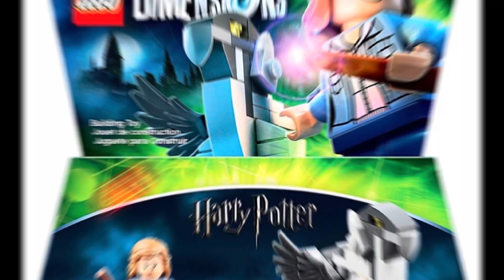LEGO Speed Build - 71348: LEGO Dimensions - Hermione Granger Fun Pack (Complete Build)